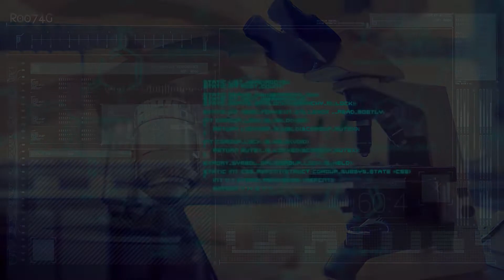Compound B - A Show About The Boys - Season 3 Predictions and Trailer Reactions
Welcome to Compound B: A Show About The Boys. We're here to talk about the hit Amazon series "The Boys" based on the comic by Garth Ennis and Darick Robertson.

Join your hosts Jamie G, the Soupdeucer and Magnum Mills as they get ready to break down Season 3 of 'The Boys'. We're ALMOST there, it won't be long now.

SPOILER ALERT: This podcast WILL SPOIL all events from SEASONS ONE AND TWO and any articles, interviews, etc., concerning SEASON THREE. We will NOT be discussing any screeners, leaks or rumors.

On this episode, we're going to discuss our reactions to the trailers for "The Boys". And, while we're at it, we'll make a few predictions for Season Three.

You can also send your feedback to CompoundBPodcast [at] gmail [dot] com.

Find our YouTube Channel at JoeBlowFootballShow.com

Find The Joe Blow Football Show on Social Media @JoeBlowShow

Thanks again for checking us out, please feel free to check out some of our other podcasts/shows: (All are available on YouTube and all podcast platforms)

The Ozark Podcast (@OzarkPodcast) (Covering the Netflix show 'Ozark')
The Barry Podcast (@BarryPodcast) (Covering the HBO Show 'Barry')
Saul Over Soon (@SaulOverSoon) (Covering 'Better Call Saul')
Seize the Gap Fantasy Football (@SeizeTheGapFF) (Covering Fantasy Football, DFS, Dynasty Football, Wagering and MORE!)
The Joe Blow Football Show Presents: Silver Screen (Movie Reviews)
The Night Pod Cometh (@NightPodCometh) (Covering 'It's Always Sunny in Philadelphia')
PBP: A Peaky Blinders Podcast (@PeakyPodcast) (Covering 'Peaky Blinders')

We'll be back soon with our discussion of the first three episodes of Season Three.